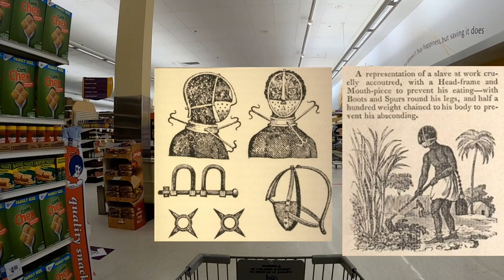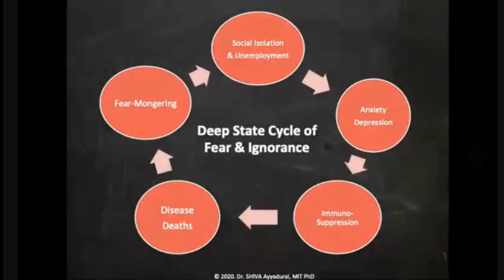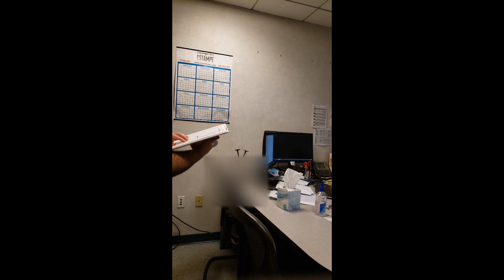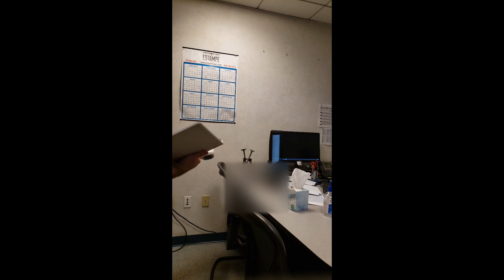CV Shenanigans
Guy gives me the middle finger and I stand up to my boss.

Flatearth101.com
Stoplookthink.com